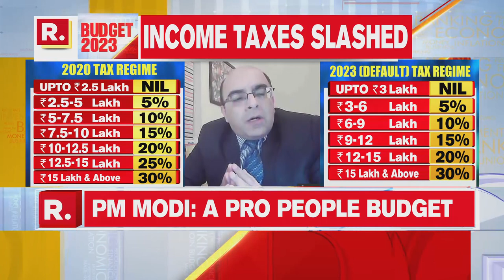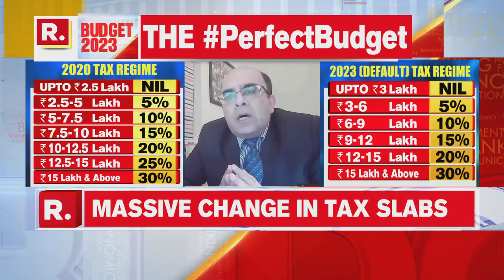Senior Lawyer Ashwin Sapra Of Cyril Amarchand Mangaldas Speaks to Republic On Budget 2023